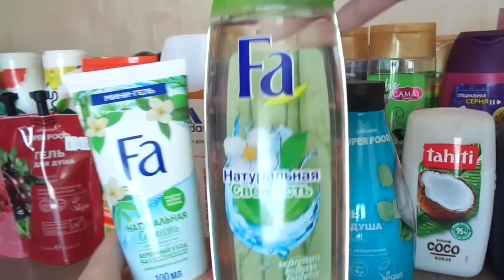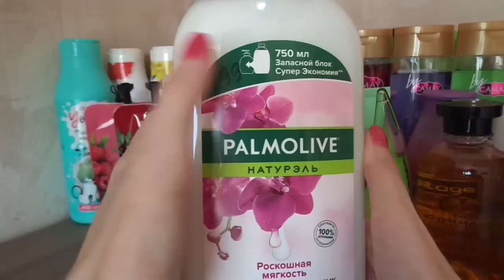Мои запасы | Средства для тела | Часть 1.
Это видео про гели для душа))